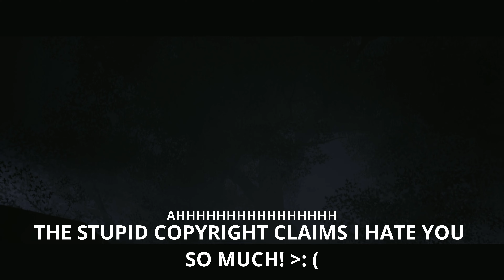The Quarry: Walkthrough Part 4 - 4K60FPS (No Commentary)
The Quarry - Full Game Gameplay Walkthrough Part 1 (No Commentary) and until the last part will include the full The Quarry Gameplay on Xbox Series X/S. This The Quarry Gameplay is recorded in 4K 60FPS on Xbox Series X/S and will include the full game and all boss fights.

Things quickly take a turn for the worse. Hunted by blood-drenched locals and something far more sinister, the teens' party plans unravel into an unpredictable night of horror. Friendly banter and flirtations give way to life-or-death decisions, as relationships build or break under the strain of unimaginable choices. The Quarry is an interactive drama horror video game developed by Supermassive Games and published by 2K Games.

I'm using an elgato 4K60 S+ to record new videos

And feel free to pass it on to others.  I appreciate it a lot!

►FRIEND ME ON XBOX LIVE→ Gamer tag is SPARTAN GH0ST98
►FRIEND ME ON PLAYSTATION→ Gamer tag is SPARTANGH0ST_98
►FRIEND ME ON STEAM→ Gamer tag is Spartan_Ghost98